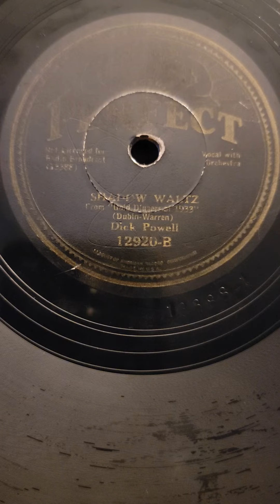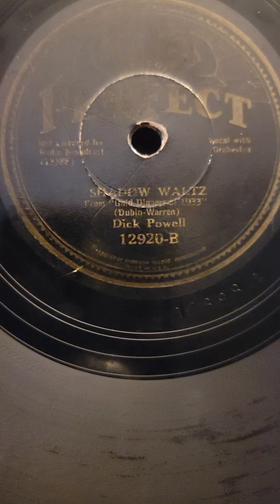Shadow Waltz - Dick Powell Perfect Records #12920 1933